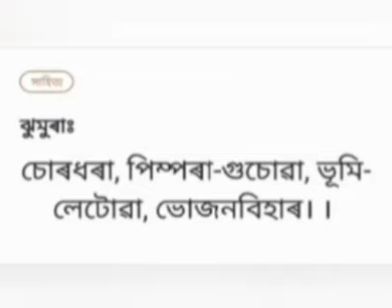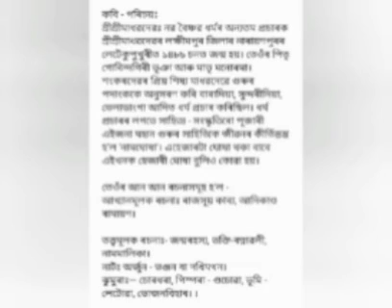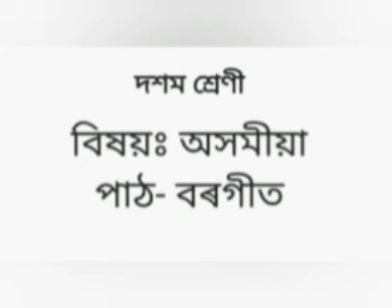কবি পৰিচয়-শ্ৰীশ্ৰীমাধৱদেৱ (দশম শ্ৰেণীৰ পাঠ)